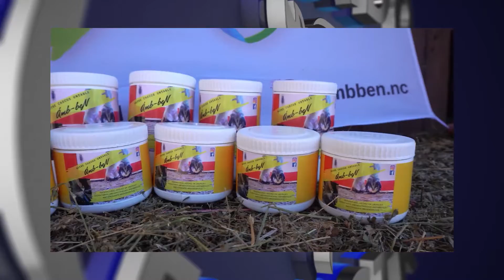MUNDO ECUESTRE - Programa 23-07-22. BLOQUE 3. BAHRAIN VICTORIOUS CUP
En este bloque de MUNDO ECUESTRE:

🐴 El 6 de agosto se vienen 2 grandes eventos en nuestro país.

🔹BAHRAIN VICTORIOUS CUP en Punta del Este. Dialogamos con el Sr. Luis Puig, presidente de AUDEE quien nos cuenta de la competencia FEI de 119 km.

🔹Además, en Haras Santa Bárbara, habrá un Concurso de Saltos, prueba indoor dentro del picadero techado (Ruta 6 km 45).

Desde aquí extendemos la invitación a todos ustedes.

JULIO MES ANIVERSARIO
5a TEMPORADA
200 PROGRAMAS

Sábado 12.30 hs por VTV Uruguay
Lunes 23 hs por América Sports

Conducción Jorge Campagnolo